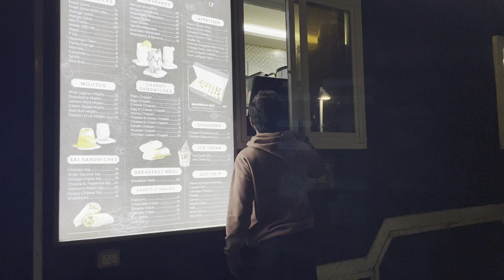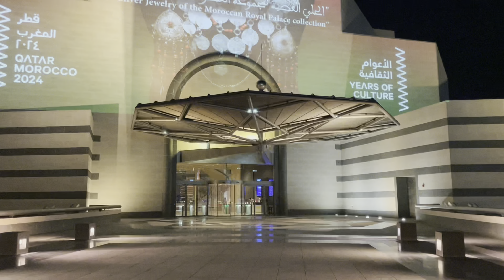Kya aisi jagah iftari ki hai?iftar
Your quarries
Iftar with friends
Ramzan ki iftar party
Ramdan
The goan musafir
The goan Musafir channel